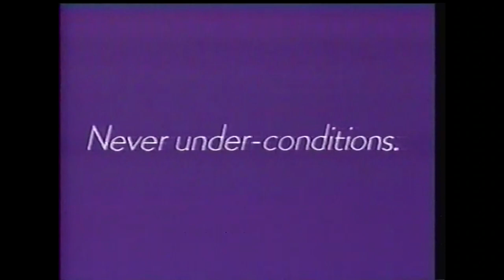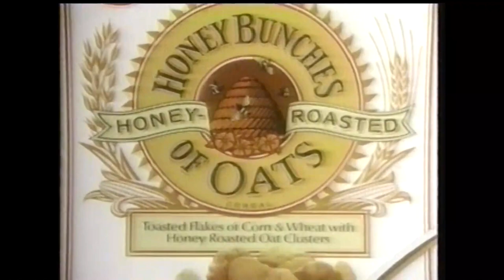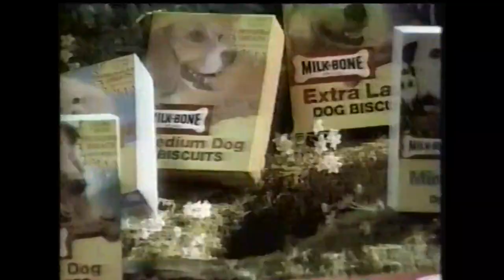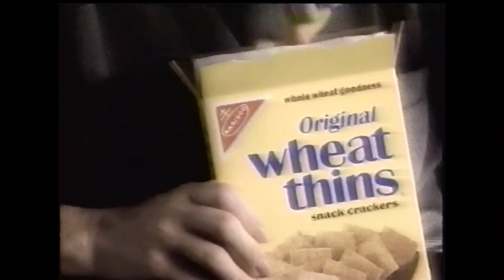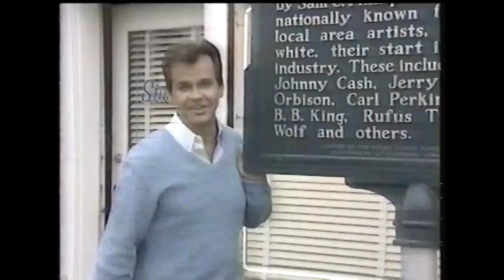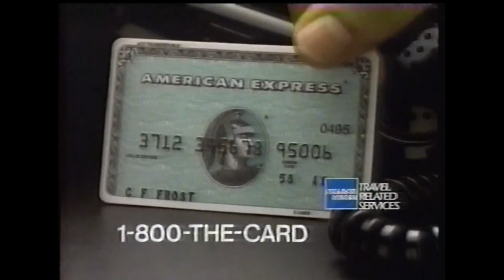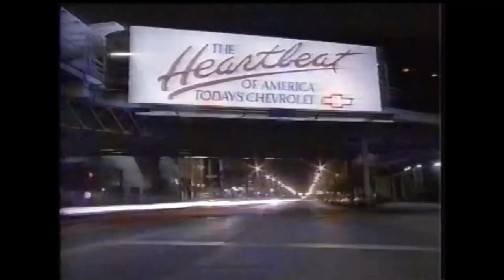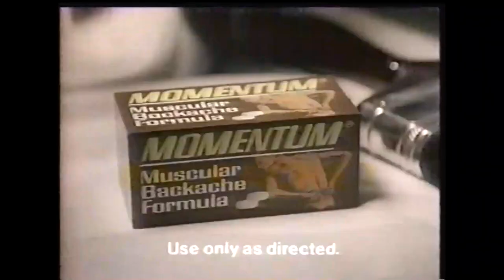TBS Commercials - August 8, 1989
These batch of commercials aired during the Superstation Movie Presentation of Taras Bulba.

1. Finesse ad
2. TBS Healthwatch
3. Charles Schwab ad
4. Breaking Point on TNT promo
5. National Enquirer
6. LaserBeam Watch
7. Honey Bunches of Oats
8. U.S. Olympic Gold promo
9. Dodge Ram
10. McDonald’s Breakfast
11. Louis Rich Turkey Breast
12. Skippy Peanut Butter
13. American Gas ad
14. Maybelline Slim Elegance Lipstick
15. Anbesol
16. Atlanta vs. Los Angeles promo
17. LaserBeam Watch
18. McDonald’s Bacon & Egg Cheese Biscuit
19. Milk Bone Dog Biscuit
20. Lava Soap
21. Superstation Movie Presentation bumper
22. Pizza Hut Pepperoni Lover’s Pizza
23. HMS Bounty
24. Bic Metal Shaver
25. Wendy’s Big Classic with Cheese
26. Atlanta vs. Los Angeles promo
27. McDonald’s Egg McMuffin
28. Wheat Thins ad (ft. Sandy Duncan)
29. Mink Difference Hairspray
30. Contac ad
31. Oral-B Toothbrush
32. Fig Newtons ad
33. Superstation Movie Presentation bumper
34. The Prudential
35. Kenmore ad
36. Phone Pals
37. TBS Thursday promo
38. The Sons of Katie Elder promo
39. Red Lobster Lobsterfest ‘89
40. Absorbine Jr.
41. Wheat Thins ad (ft. Sandy Duncan)
42. Penzoil Motor Oil
43. Contac ad
44. Superstation Movie Presentation bumper
45. McDonald’s Blast Back with Mac
46. CNN Sports Tonight promo
47. American Express Card
48. Dial Soap
49. Fig Newtons ad
50. Duracell Battery ad
52. JCPenny ad
53. Chevy Beretta Sports Coupe
54. The Prudential
55. Goodyear 91st Anniversary Sale
56. Voyager: Rendezvous with Neptune promo
57. Superstation Movie Presentation bumper
58. Geo Prizm
59. Kenmore ad
60. Dow Bathroom Cleaner
61. Irish Spring
62. TBS lineup bumper
63. TBS All Night promo
64. Long John Silver’s Great Fish Combo
65. Chevy Beretta Sports Coupe
66. Skippy Peanut Butter
67. Scope Mint
68. Momentum Muscular Backache Formula
69. Superstation Movie Presentation closing
70. The Sons of Katie Elder promo
71. TBS Sports Presentation